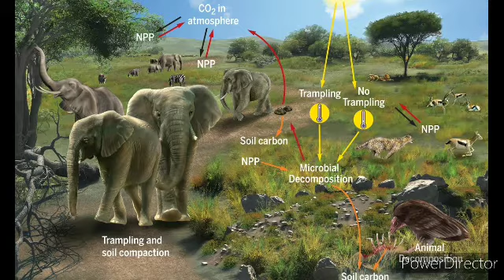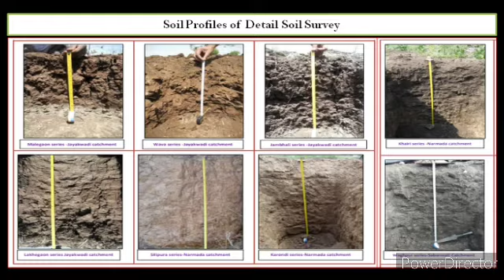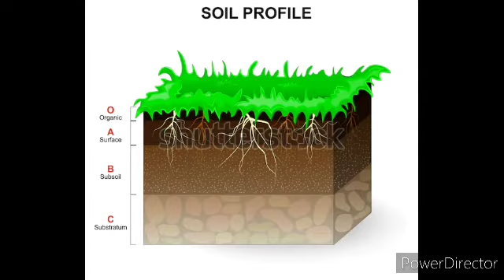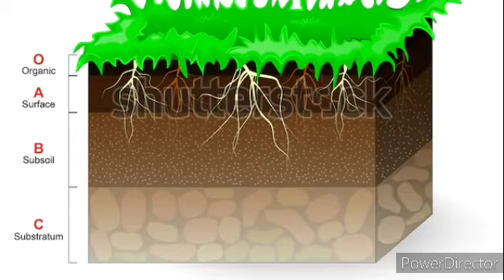CHAPTER 8 SOIL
BOARD OF SECONDARY CHAPTER 8 SOIL
Prepared by Teacher Amaresh Panda
Teacher At PANCHAYAT GOVT HIGH SCHOOL PINGAL,SUKINDA,JAJPUR,ODISHA